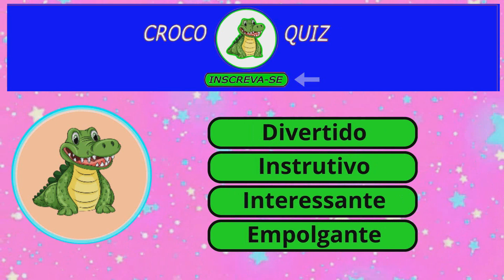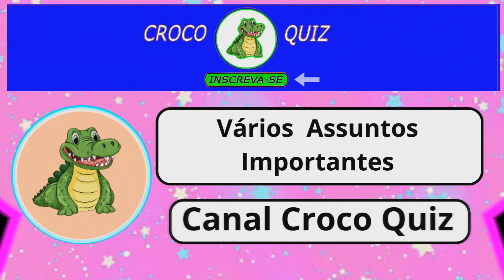DESCUBRA : QUE SONS E ATITUDES TÊM ESSES ANIMAIS?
Como  Agem e  Emitem  Sons  Esses  Animais ?
Animado - Interessante e Empolgante!  -  Vamos Ver?  Vamos Lá!